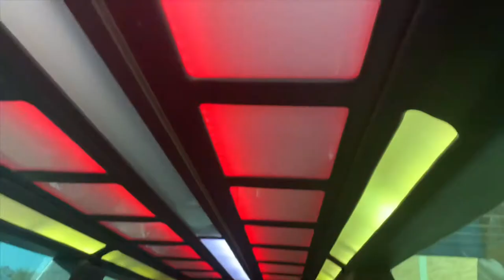K-6 Torch Bearers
Our K-6 students who have all As, near perfect attendance and no referrals.